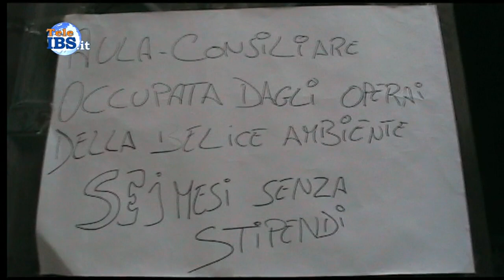2016-03-24 Siamo talmente affamati che si ferma quasi la nostrà dignità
Noi non facciamo politica, chiediamo solo quello che ci spetta, Sindaco non se la prenda con noi, siamo talmente affamati che si ferma quasi la nostrà dignità